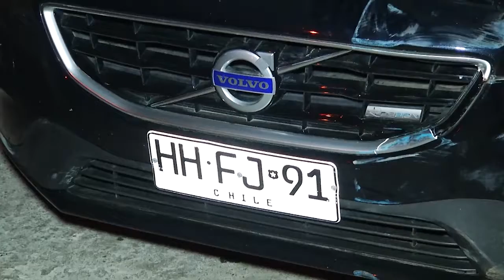Quedó en prisión preventiva